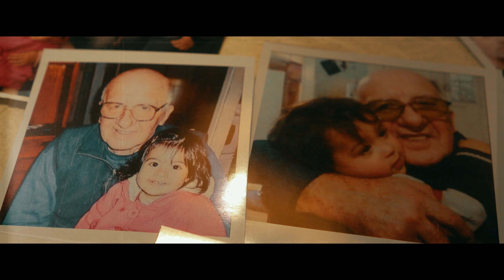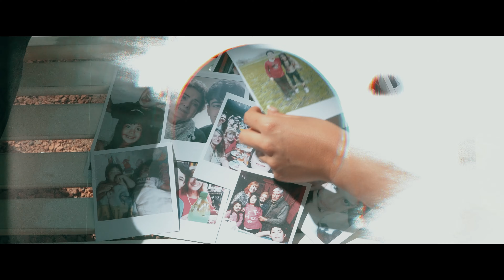VIDEO DE ENTRADA | JULI XV & TOMI 18 | FLORENCIO VARELA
🎬✨ ¡Una entrada diferente para un día único! ✨🎬

Juli y Tomi celebraron sus tan esperados XV y 18 años de una manera especial y única. 🎉 Querían que su ingreso fuera diferente, y así fue: ¡un video lleno de diversión, emoción y, sobre todo, muchos recuerdos compartidos! 😍

Desde pequeños, recorrieron juntos esos lugares que forman parte de su historia, y en este video de entrada no solo lo reflejamos, sino que contamos la historia de una relación inigualable de hermanos. ❤️ Nos sentimos felices de haber sido parte de este momento tan especial, y esperamos que este recuerdo quede guardado en su memoria para siempre.

"La fotografía y el video de eventos no solo inmortalizan momentos, sino que cuentan las historias que nos unen."

¿Estás buscando algo diferente para tu fiesta? ¡Hagamos realidad tus ideas!
📩 Escríbinos y descubri cómo podemos crear juntos un recuerdo único para tu gran día.
🎥 ¿Te imaginas un video que cuente tu historia de manera especial? ¡Nosotros lo hacemos posible!